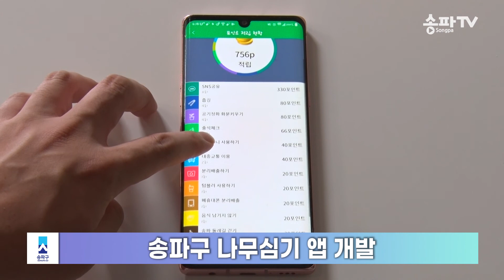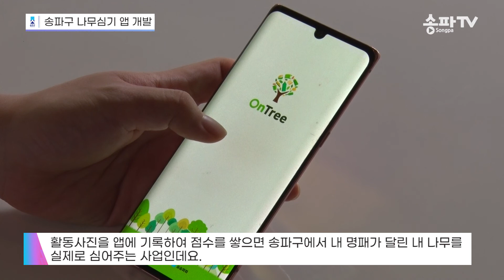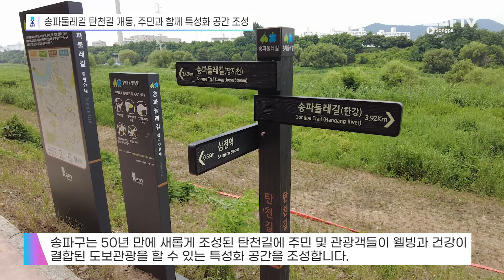8월 09일 주간뉴스 - 2021 송파언택트 관광지 추천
00:00 주요 뉴스 소개
00:55 2021 송파언택트 관광지 추천
01:48 마천2동 온라인 주민총회 개최
02:21 송파구 나무심기 앱 개발
02:55 송파둘레길 탄천길 개통, 주민과 함께 특성화 공간 조성
03:24 송파생활정보 - 제2회 송파구민모델 선발